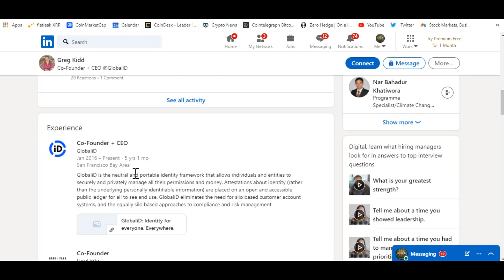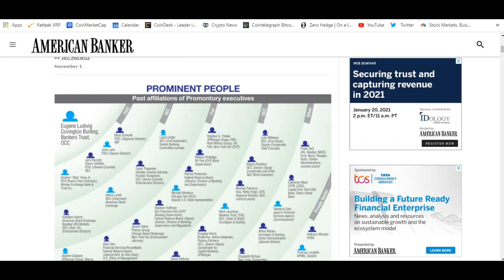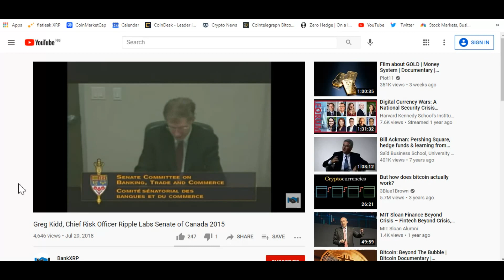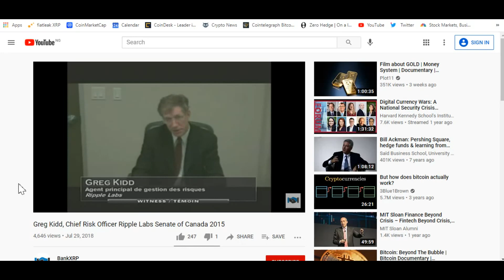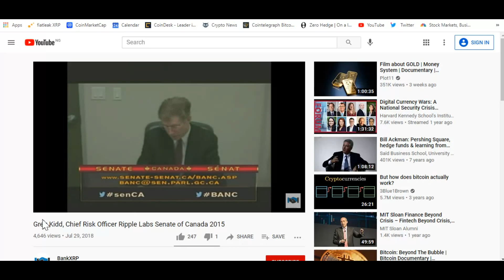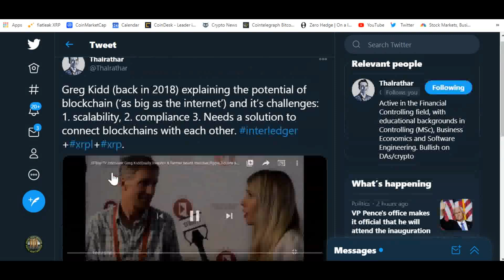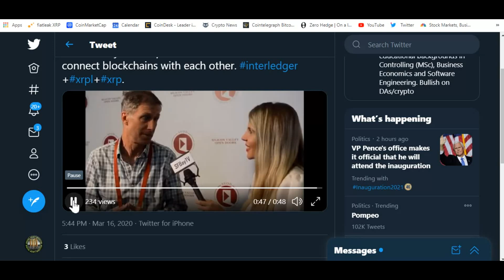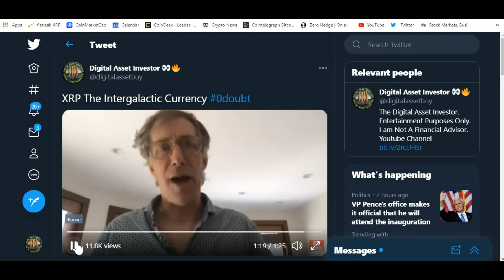Greg Kidd In His Own Words: Ripple & XRP